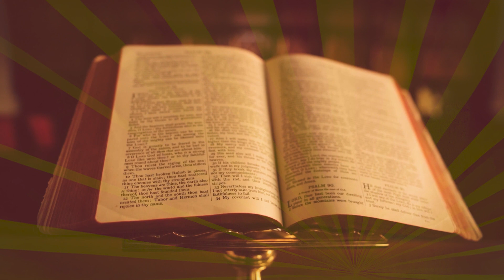The Good News Series Opener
The Good News for the Person Who Has Everything

If you're not sick or poor, what does Jesus have to do with you? Is religion really just a crutch for weak-minded people or is there something more? In this five-week series you can find answers to the question: what is the good news for the person who has everything?

Mar 31 – EP 1 | Do I Have to be Weak?
Apr 7 – EP 2 | It’s Already Yours
Apr 14 – EP 3 | A Gift to be Used
Apr 21 – Ep 4 | A Life of Gratitude
Apr 28 – Ep 5 | On My Own?

Sundays
9:00 AM – Online @ Potterville
10:30 AM – In person @ Eastwood
10:30 AM – In person @ Potterville
10:30 AM – In person and livestreamed @ S Lansing